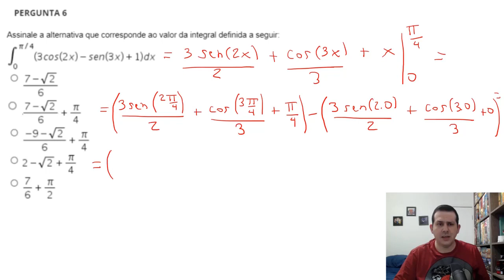Cálculo I - Semana 5 - Exercício 6 - Resolução Comentada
____L____I____N____K____S____:____